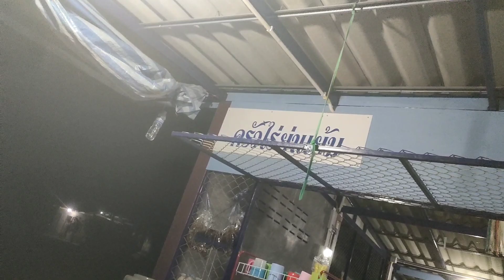ไร่ย่าแย้ม รีเทิร์น กลับมาเปิดลานกางเต็นท์อีกครั้ง ตำนานยังไม่ตาย นอนดูดาวหาง ฉลอง 5พันซับ